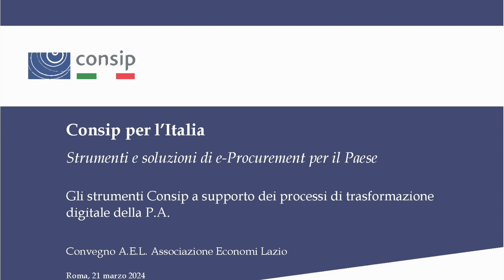AEL: "Question Time: nuovo Codice e digitalizzazione degli appalti, criticità e dubbi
Intervento Ing. Umberto Amato di Consip